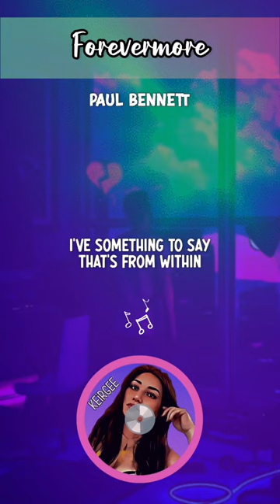Forevermore | by Paul Bennett | KeiRGee Shorts